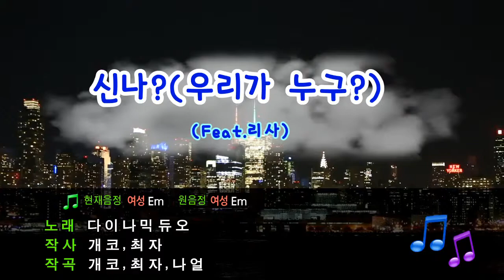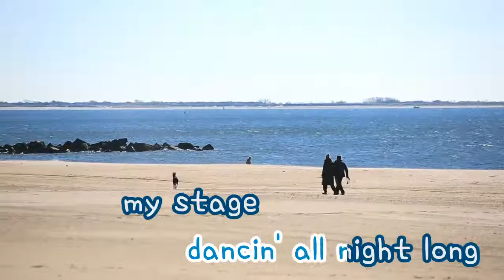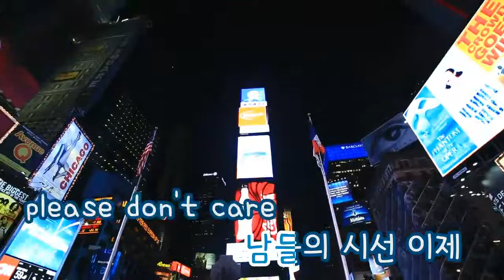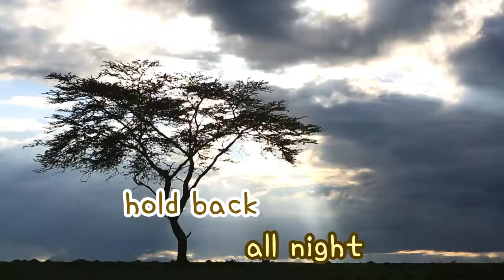[TJ노래방] 신나?(우리가누구?) - 다이나믹듀오 ( Dynamic Duo) / TJ Karaoke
-- TJ노래방 곡번호 13347

▶ ZillerSong Mobile : Android/IOS
▶ K-POP STAR Global Package : Android/IOS
▶ TJ TV Karaoke (Korean ONLY) : KT OllehTV , LG U+TV, SK BTV